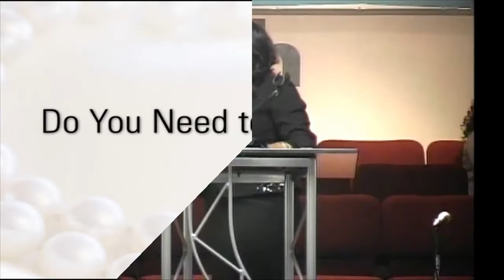Do You Need to Re-evaluate? | Wynter Patterson Ministries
Wynter Patterson, founder of I am a Pearl Ministries, delivered this sermon at Mars Hill Baptist Church in Chicago, IL. Here is a snippet from "God is Up to Something." If you missed last week, Wynter explained how we may need to relocate from our current circumstances.

In this snippet, Wynter asks the question, "Do you need to re-evaluate?"